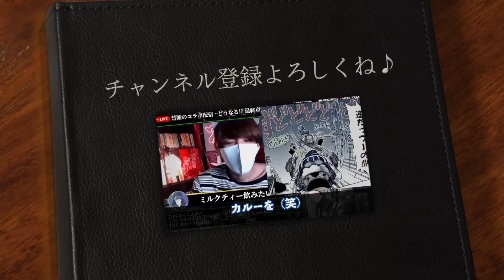“初代ニカ”にはとんでもない秘密があります【ワンピース ネタバレ】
悪魔の実が“生る”メカニズムを徹底解明。そして、その『悪魔の実が生る樹』の源はなんと•••【ワンピース ネタバレ】【ワンピース 考察】

麦わらの一味VS黒ひげ海賊団！！全11人のマッチアップを完全考察！！【ONEPIECE 1053話】
"サボ"は既に"黒ひげ"に殺されている...ワノ国編の裏で起きた黒ひげ海賊団VS海軍本部VS革命軍のサボを巡る戦い...【ONEPIECE 1053話
ルフィの冒険に張られた伏線たち。ワノ国編が描かれた本当の意味。ワンピースが迎える最終章の展開がわかりました。【 ワンピース 最新 考察 】
古代兵器プルトンの正体が隠された天才的伏線。なぜゾウがワノ国に来たか、ワノ国の特殊な地形の理由全てがわかりました。【 ワンピース 最新 考察 】
"空賊"シャンクスは既に古代兵器"グリフォン"を支配...その正体はロジャーの船の卵が孵化した姿...※ネタバレ注意【ONEPIECE 1053話】